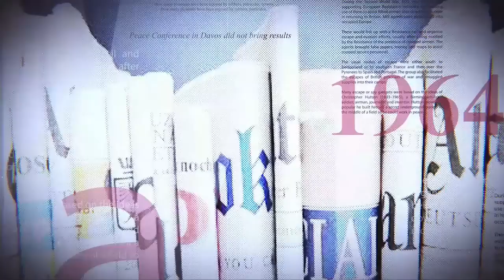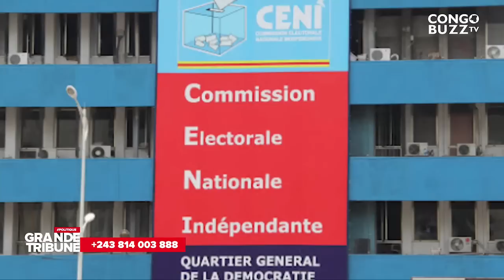GRANDE TRIBUNE |16.08.2022|:145 TERRITOIRES:MWANDO NSIMBA SUR LE BANC DES ACCUSÉS.LE CENI INQUIÈTE ?